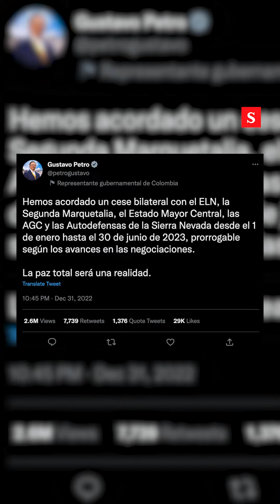Gobierno reconoce que debe actuar con cautela con el ELN | Videos Semana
El gobierno colombiano suspendió el decreto del cese al fuego con el ELN y la ofensiva militar contra esta guerrilla se mantiene. Juanita Gómez le cuenta lo que ha pasado en las últimas horas.